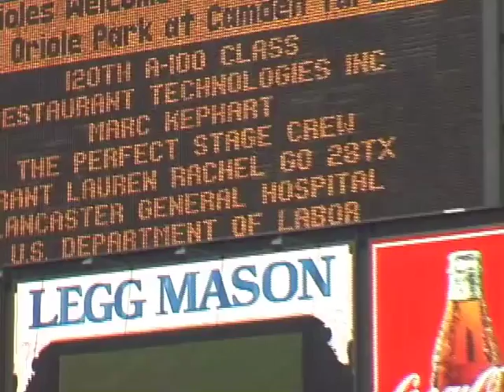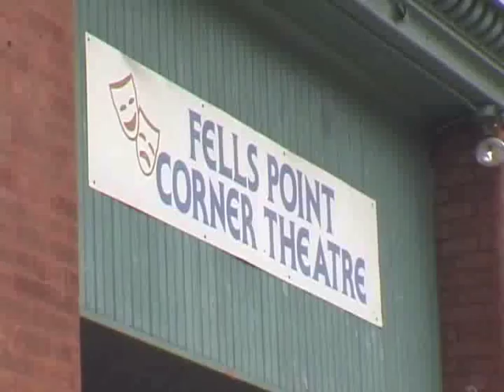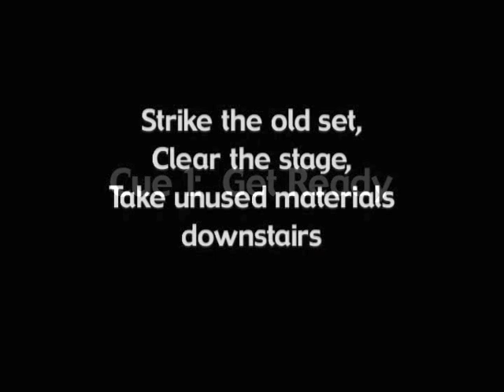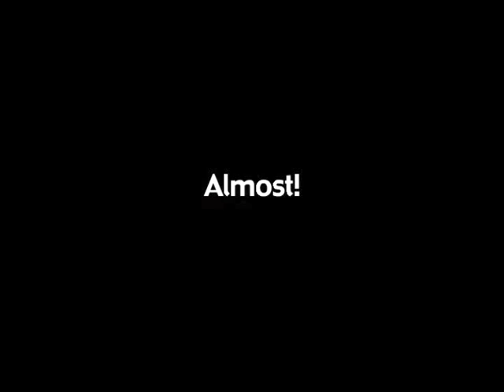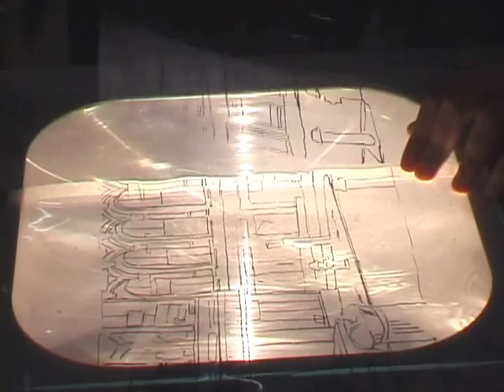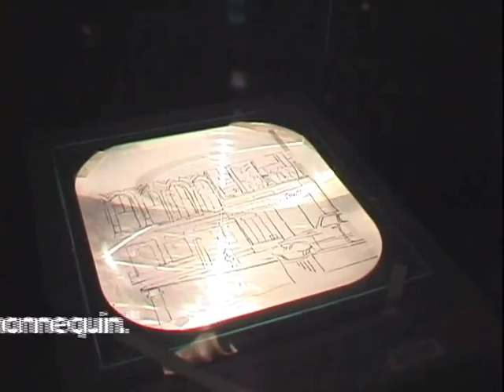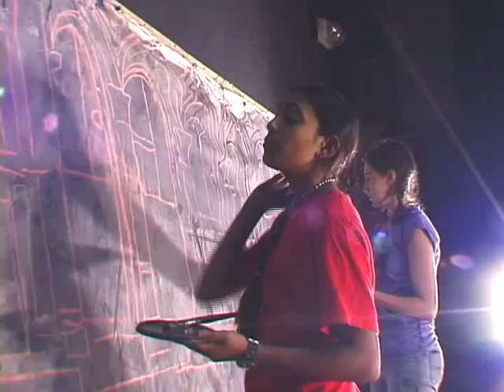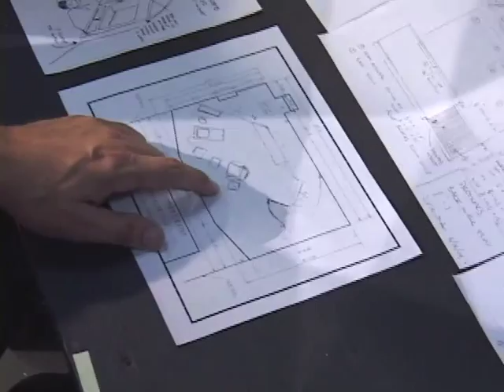The Perfect Stage Crew TV Show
Watch the stage crew bring the technical theater book "The Perfect Stage Crew" to life as the crew designs, builds and paints the set for the award-winning play "Partners," by Paul Bogas.